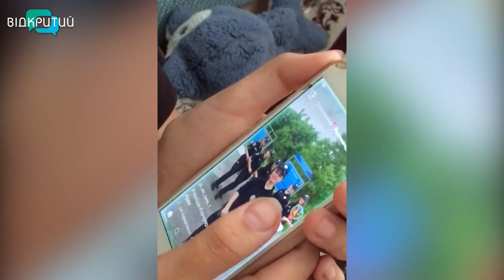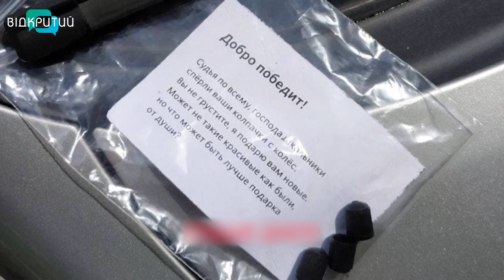Скручують деталі з авто та вихваляються один перед одним: у соцмережах набирає обертів новий челендж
Вештаються біля машин і щось викручують. Дніпряни стали помічати підлітків поблизу своїх автівок. Як з'ясувалося, це такий челендж у Тік Ток: хто більше назбирає ковпачків від ніпелів.